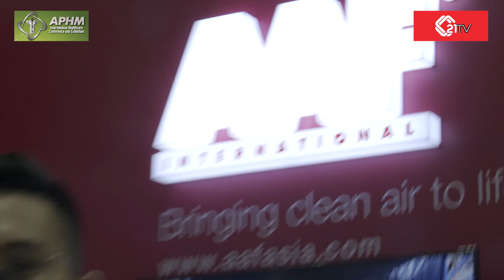C21TV - MyMedicNews - AAF International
Short Interview with AAF International at the APHM - Healthcare Conference & Exhibition 2022.